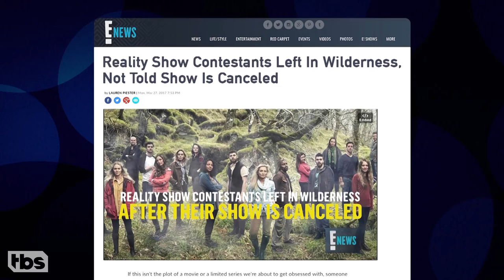Conan’s Defunct Reality Show, “Two Guys, One Desk" | CONAN on TBS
Producers of a survival reality show set in a remote part of Scotland neglected to tell contestants the show was cancelled. How could something like that happen?